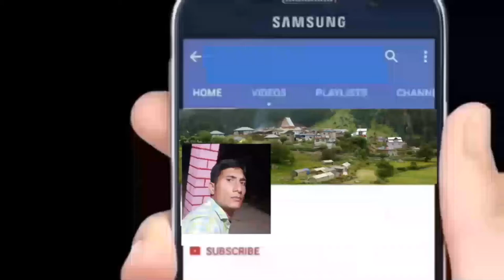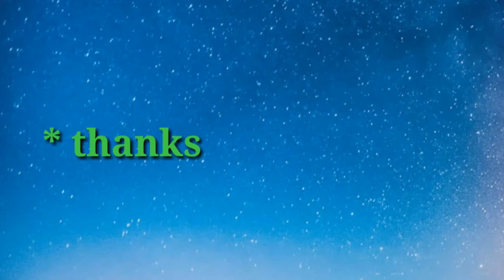26th January - Republic Day 2019 special video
Scenes from various parts of celebration of the day